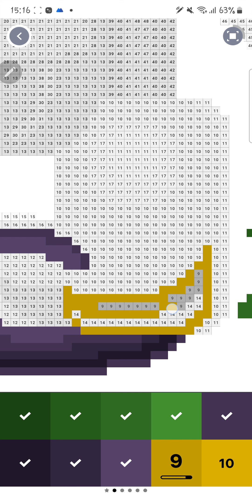Pixel Art Painting 117